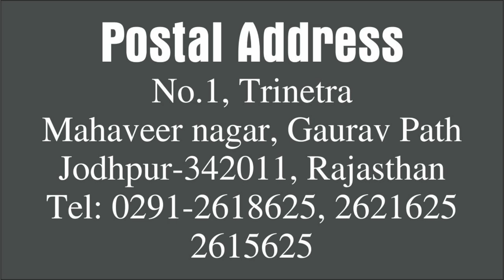क्यों थम जायेंगे अगले 4 माह के लिए शुभ कार्य l Chaturmas l Kamal Shrimali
क्या हैं Chaturmas?
क्या जो आपने सुना वह सब हैं सच?
क्यों नहीं होते शुभ कार्य इस समय ?
जानिए सब कुछ चातुर्मास के बारे में, मेरे यानि Kamal Shrimali के साथ